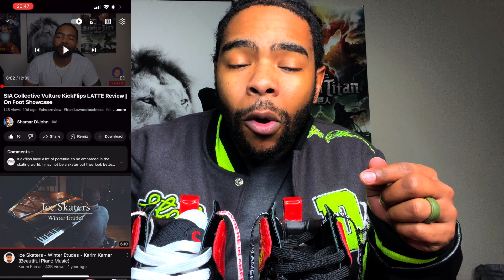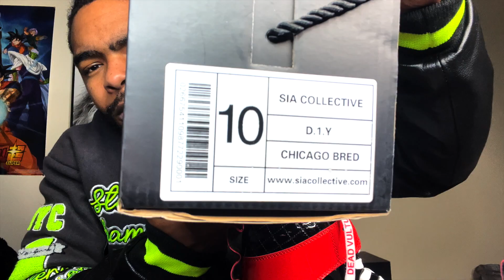100 SUBS! SIA Collective D.1.Y Chicago Bred Review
shoereview

Shoe Review on the Sia Collective D.1.Y Chicago Bred.
Brand: Sia Collective
Sia's Instagram: sia_collective

IF YOU ARE INTERESTED IN HIS PRODUCTS, FOLLOW HIM ON INSTAGRAM AND TURN ON ALL HIS POST NOTIFICATIONS. READ THE CAPTION/DESCRIPTION OF ANY VIDEO HE POST OF A SHOE AND YOU WILL KNOW EXACTLY ON HOW TO PURCHASE IT!
FYI: HE SELLS OUT FAST SO READ AND BE AWARE!